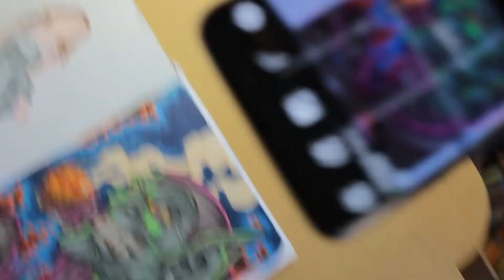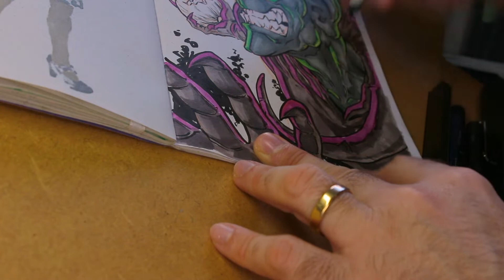DUENDE VERDE - Parte 2 - Cores!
SESSÃO DE DESENHO traz para vocês registros diversos de processos criativos meus, seja tradicional ou digital. Na segunda parte, você acompanha, em tempo real, a colorização do Duende Verde no sketchbook!

Deixe comentários, sugestões, dúvidas e etc.!
Para conhecer mais sobre mim e meu trabalho:
Grande abraço!